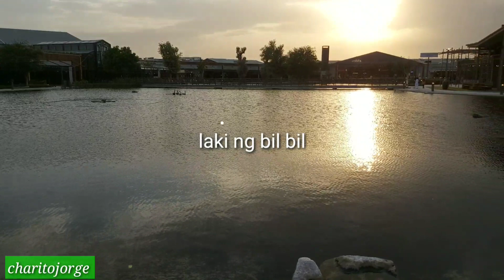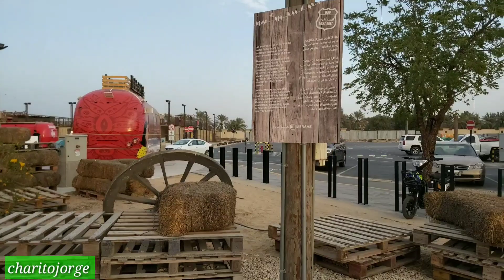HAPPY LIFE,HAPPY MOMENT.this is it 2021